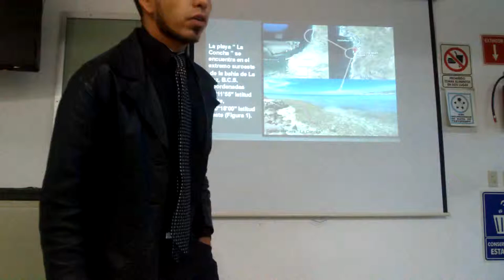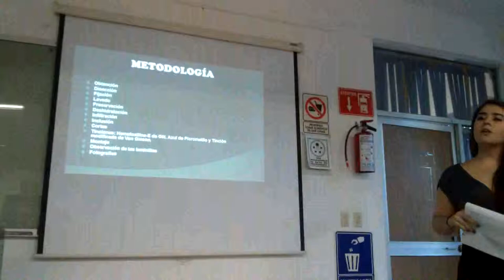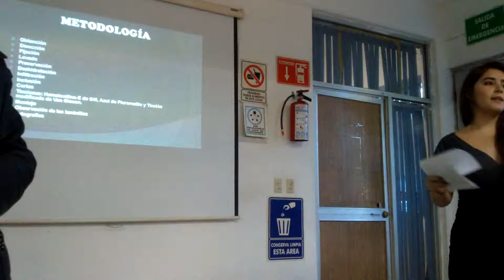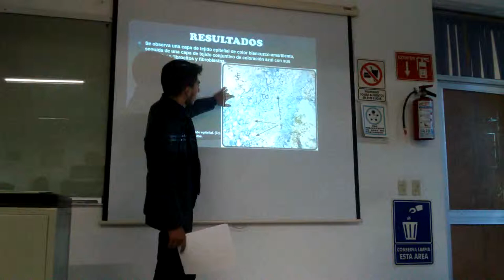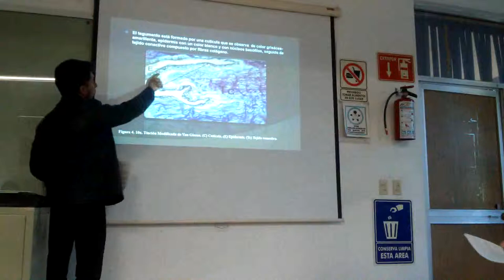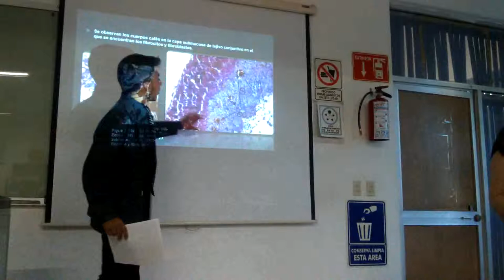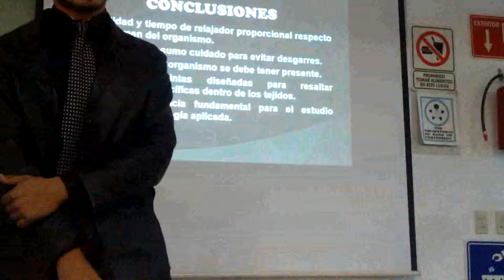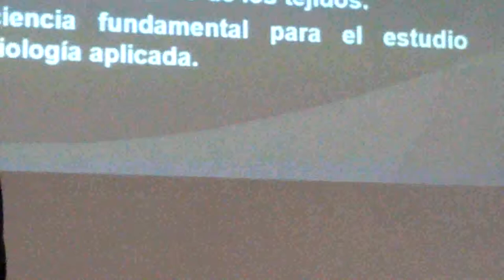14 I TM Exposición Pepino de mar Holothuria sp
El archivo fue grabado con un LG Optimus L9 y tiene fallas de vídeo de origen y el audio un poco viciado por lo cercano al proyector y su ventilador.
Aún así vale para el ejercicio.